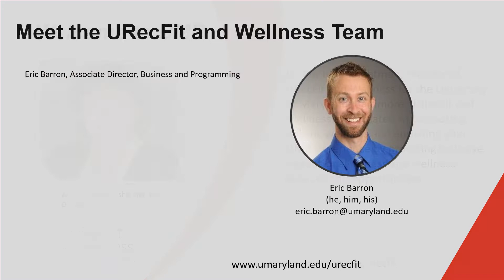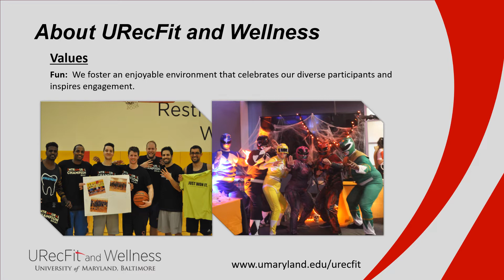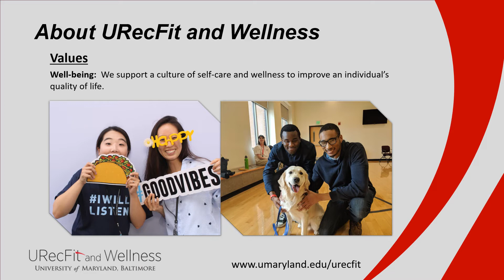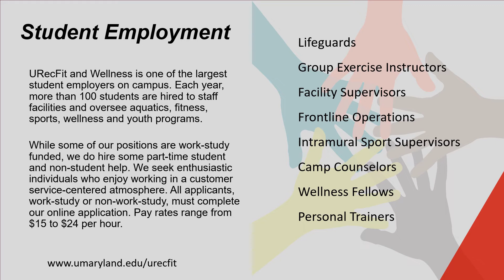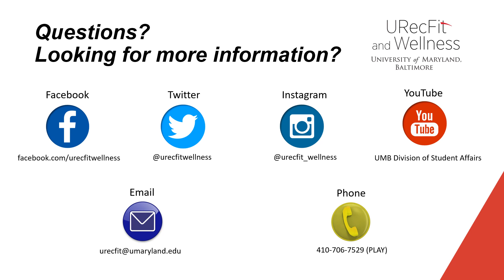URecFit & Wellness Overview '22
University Recreation & Fitness & Wellness (URecFit & Wellness) is committed to enriching the academic experience as well as encouraging the physical, mindful, cultural, spiritual, emotional, and social development of the University of Maryland, Baltimore (UMB) community.